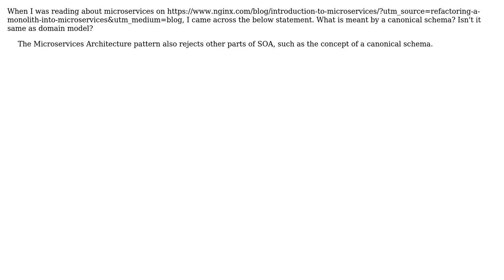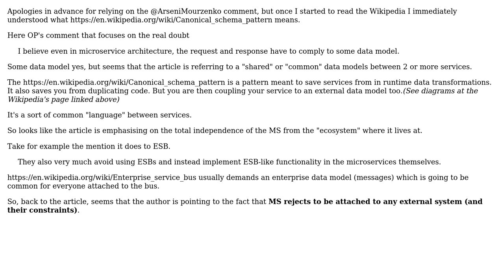Software Engineering: Microservices & Canonical model (2 Solutions!!)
Software Engineering: Microservices & Canonical model

With thanks & praise to God, and with thanks to the many people who have made this project possible! | Content (except music & images) licensed under CC BY-SA | Music | Images & others | With thanks to user Punter Vicky user pnschofield user Laiv and the Stack Exchange Network Trademarks are property of their respective owners. You are responsible for your own actions.